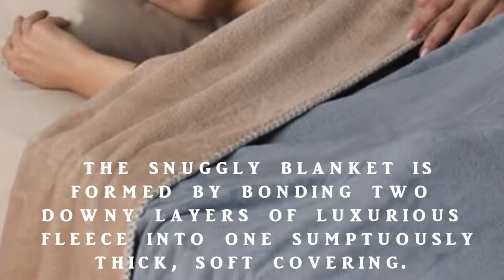Super Soft Blanket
Other blankets cannot compare to this one. It's made of ultrasoft micro mink, a plush fabric with a velvety hand.

It has silky feel of traditional mink fur, yet made of hypoallergenic 100% polyester material.

This blanket is not only exceptionally soft but provides just the right amount of warmth.